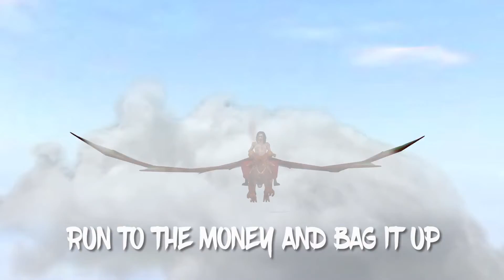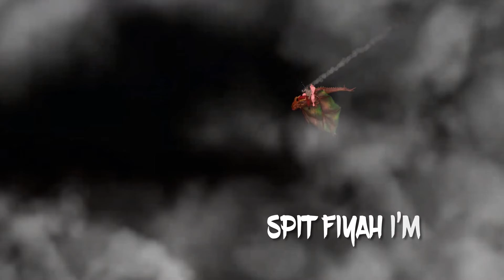Deus Lee | Enter The Dragon (Animated)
Deus Lee | Enter The Dragon
Animated by @TwinNetwork